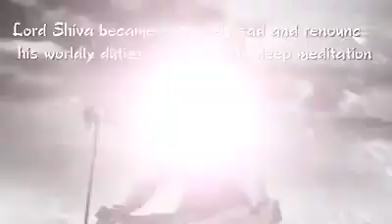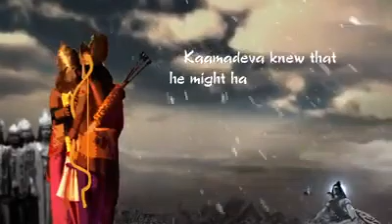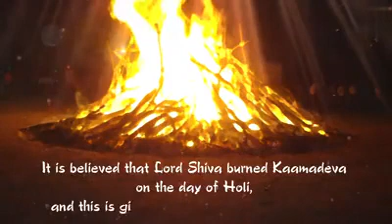Legend of Lord Shiva's Relation To Holi भगवान शिव की होली से सम्बंधित कथा